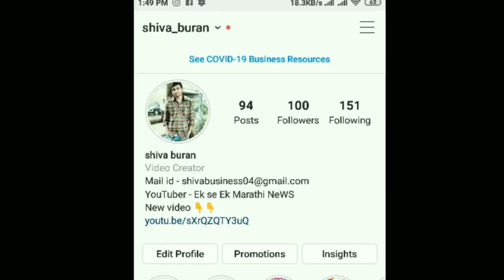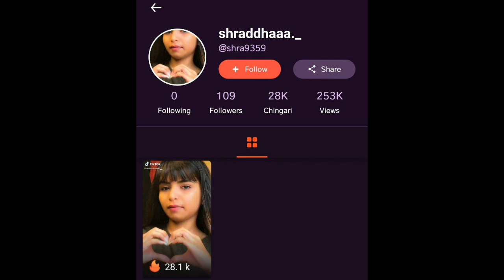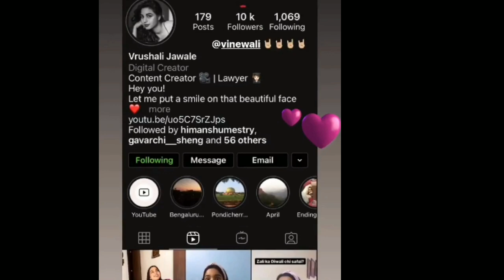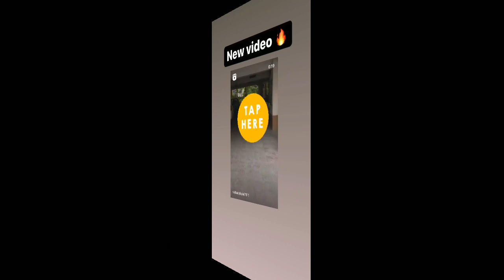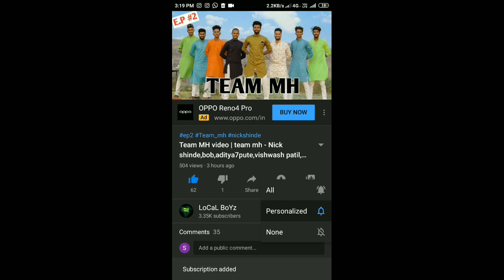Nickshinde diwali special video, Bob new video, bunny shraddha & gaytri chingari app, vishal pahale.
Nick shinde
Bob
Bob biography
Nick shinde biography
Shraddha
Hindavi Patil
TikTok ban in India
TikTok ban
TikTok back
Vishal pahale
Roposo video
Team mh
Hindavi patil
Marathi song
tema naad
Vinayak Mali
Aditya7pute
Vishwas patil
Vishwas patil
shreemanlegend
vinayak Mali